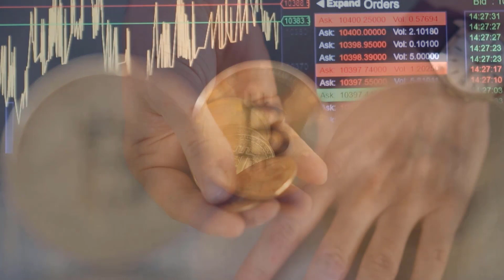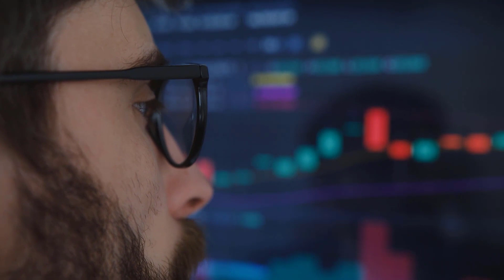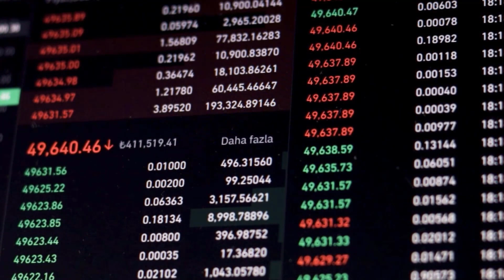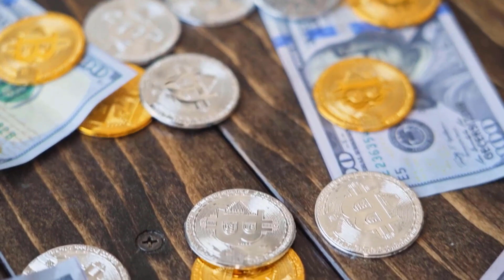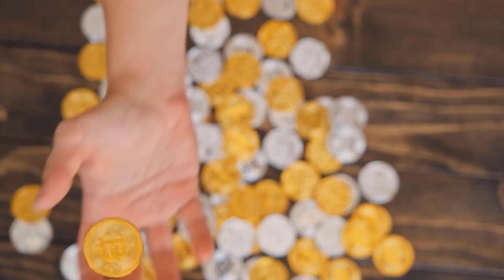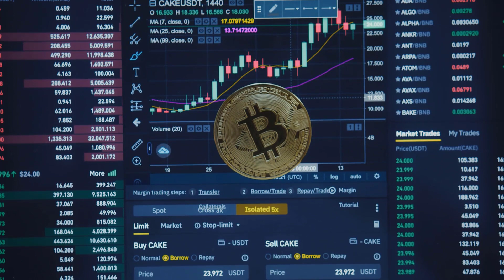TONIC GIVES WARNING ALERT TO ALL IT'S INVESTORS - TECTONIC PRICE PREDICTION & NEWS